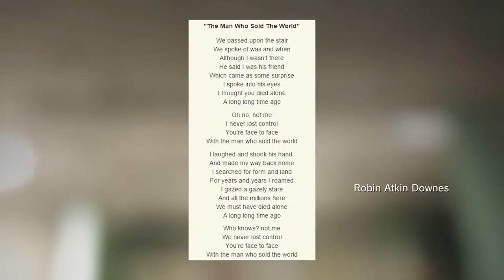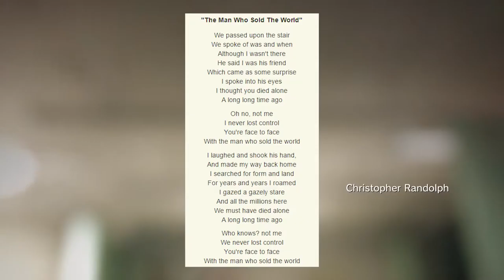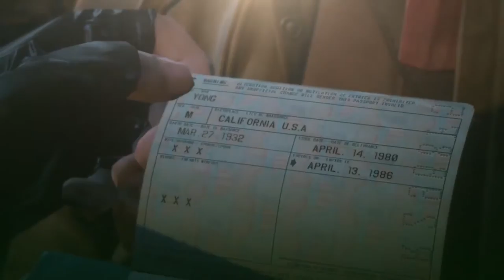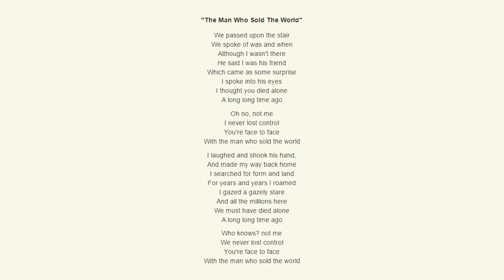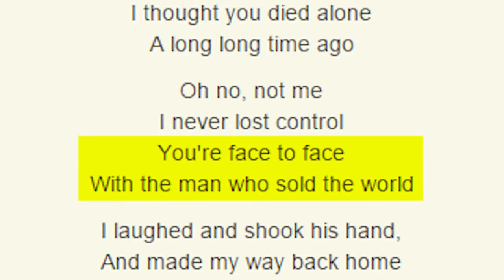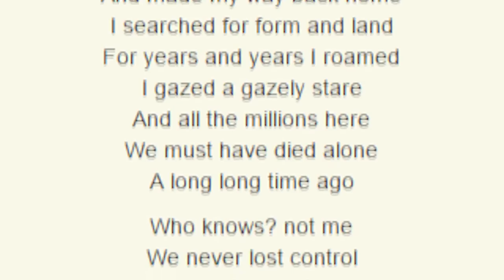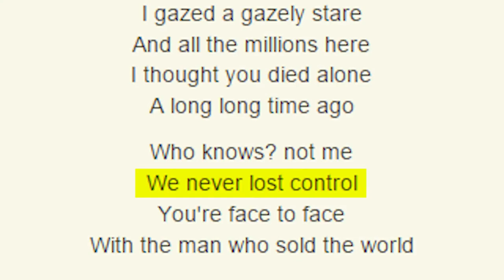Metal Gear Solid V THEORIES Analysis The Man Who Sold the World SPOILERS 1080p 60fps